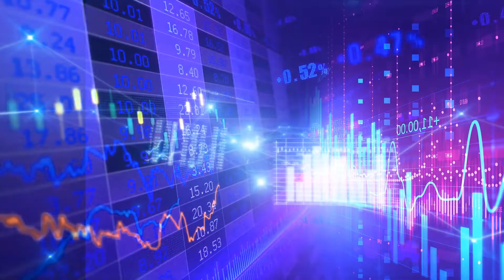KoBold Metals: A Rising Star Driving Zambia’s Next Mining Frontier with AI and Technology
At the Mingomba Suppliers and Services Fair in Chililabombwe, Financial Insight’s Mpandakilima Derby Hante sat down with KoBold Metals Africa CEO, Mfikeyi Makayi, for an exclusive conversation on the company’s transformative approach to mining. Makayi explained that the inaugural fair was designed to align local, regional, and international suppliers with KoBold’s project timeline as it transitions from exploration to mine development.

Makayi highlighted KoBold’s technology-driven edge, noting that the company’s use of artificial intelligence and advanced data science has accelerated exploration timelines — achieving in three years what often takes a decade in traditional mining. She emphasized that their scientific precision has led to defining a high-grade copper resource ready for feasibility and engineering development. The initiative, she said, embodies how innovation and strategic foresight can fast-track Zambia’s participation in the global energy transition.

On the evolving local content landscape, Makayi welcomed the new law as a timely step toward inclusion and capacity-building among Zambian suppliers. She underscored the importance of meeting standards on quality, price, and timely delivery, while also adding a “fourth layer” — customer service — as a hallmark of business excellence. Calling for collaboration across the value chain, Makayi urged SMEs and large contractors alike to build ethical, compliant, and socially responsible businesses that strengthen local economies and ensure that Zambians share in the nation’s mining growth story.